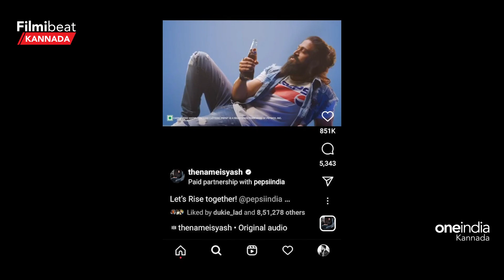ಪಾನೀಯ ಕಂಪನಿಗೆ ಯಶ್ ರಾಯಭಾರಿ ಸ್ಟೈಲ್ ನೋಡಿ ಫ್ಯಾನ್ಸ್ ಫಿದಾ | YASH | Pepsi | *Sandalwood | Filmibeat Kannada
ಪ್ರತಿಷ್ಠಿತ ಪೆಪ್ಸಿ ಬ್ರಾಂಡ್‌‌ನ ಅಂಬಾಸಿಡರ್ ಆಗಿ ಕೆಜಿಎಫ್ ಹೀರೋ , ರಾಕಿಂಗ್ ಸ್ಟಾರ್ ಯಶ್ ನೇಮಕಗೊಂಡಿದ್ದಾರೆ. ಕೆಜಿಎಫ್ ಸಕ್ಸಸ್ ಬಳಿಕ ರಾಕಿಂಗ್ ಸ್ಟಾರ್ ರಾಷ್ಟ್ರ-ಅತರಾಷ್ಟ್ರೀಯ ಮಟ್ಟದಲ್ಲಿ ಖ್ಯಾತಿಗಸಳಿಸಿರುವ ಯಶ್ ಸದ್ಯ ಪೆಪ್ಸಿ ಬ್ರಾಂಡ್ಗೆ ಅಂಬಾಸಿಡರ್ ಆಗಿರುವುದು ಅವರ ಅಭಿಮಾನಿಗಳಿಗೆ ಸಂತಸ ತಂದಿದೆ...KGF hero, rocking star Yash has been appointed as the ambassador of the prestigious Pepsi brand. After the success of KGF, rocking star Yash became famous at the national and international level and now his fans are happy that he is the ambassador of Pepsi brand.